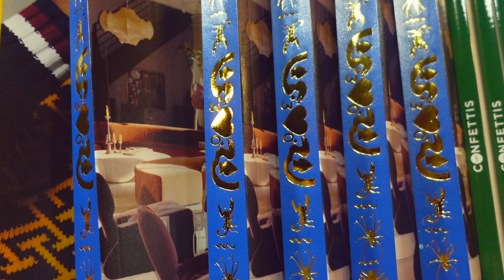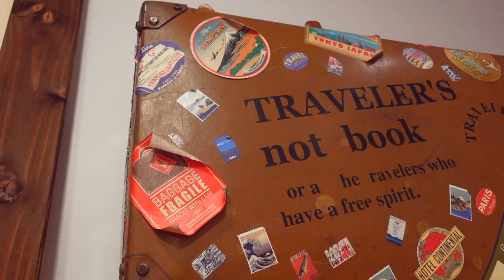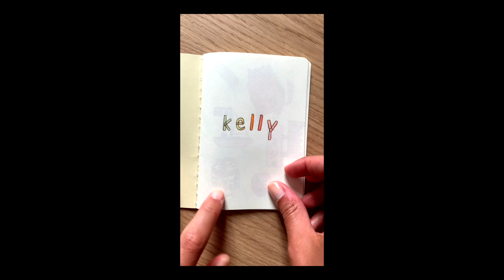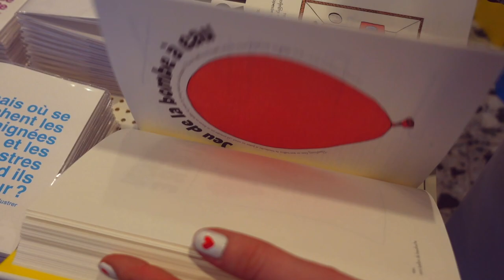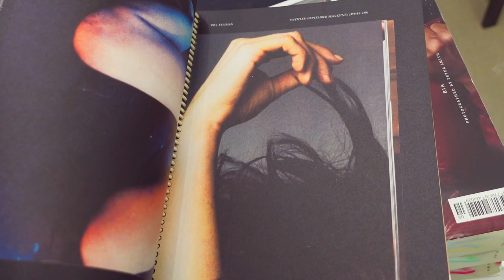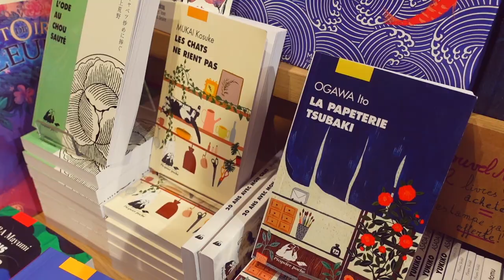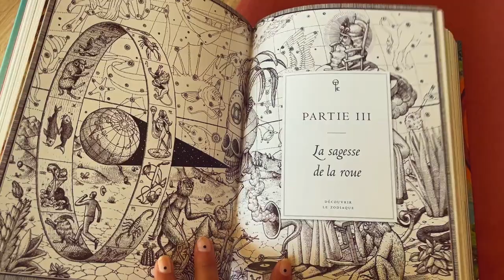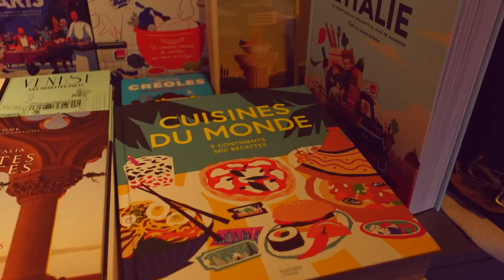Kelly in Paris - Adresses PAPETERIES & LIBRAIRIES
Ça faisait bien longtemps que je voulais faire ce tour de mes papeteries et librairies préférées à Paris ! J'espère que ça vous plaira j'ai passé un peu de temps dessus. 🤡 Merci à mes acolytes Alice Dussutour et Aboutevie de m'avoir accompagnée dans ces balades ♥️